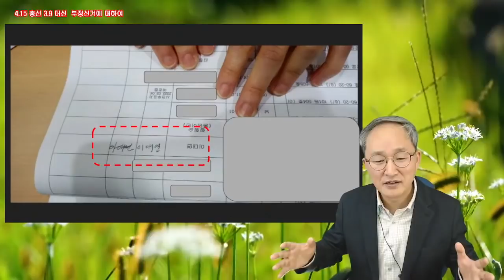1인2표, 현장포착! / 1인2표가 부실관리? 관리부실? / 그게 부정선거 아니면 뭔가 부정선거인가! / 전국에서 일어났다고 가정해 보면, 정말 심각 [특종] 미디어A(옥은호)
-출처: 규재씨, 1인 2표가 부정선거가 아니면 뭡니까? 2022년 3월 17일(목) 미디어A 라이브 (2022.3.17) /

Bitcoin : 3MTW849AkP2ftLeSK2teZHMmzLu7Z83s9U